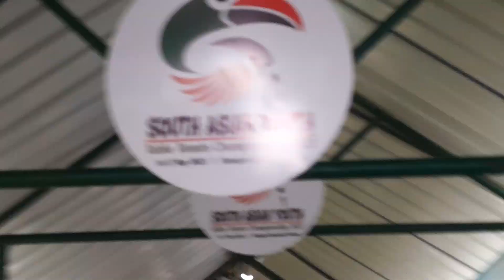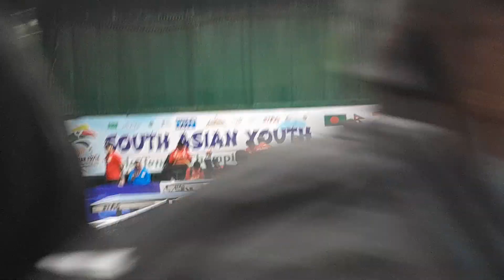Suhana Saini defeats yashwini ghorphade to claim the gold table tennis .j Varghese representative